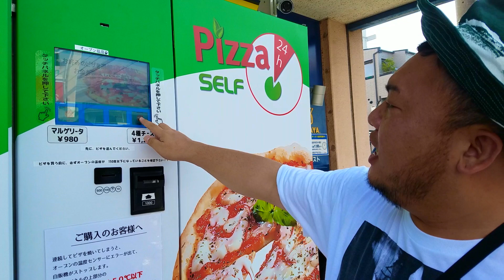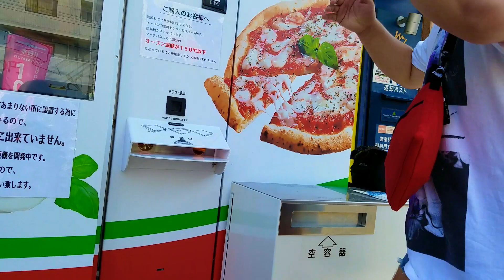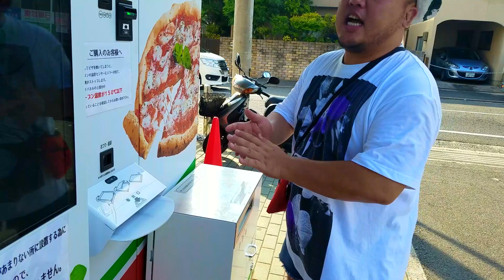【日本初上陸！】ピザ自販機から出てくるピザが本格的すぎた（笑）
【ピザの自動販売機はコチラ】
広島市西区の「TSUTAYA楠木店」の敷地内
※HIPPYが歌っているMV※